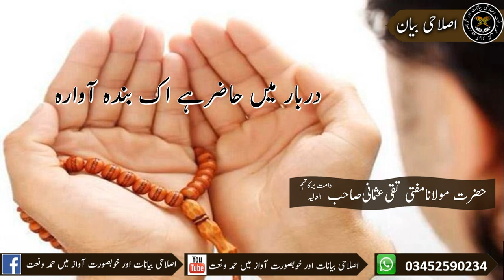مفتی محمد تقی عثمانی صاحب کے زبان سے اشعار